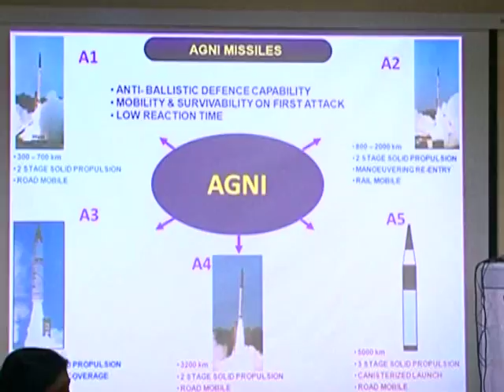Tessy Thomas.mp4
Meet the Scientist Tessy Thomas.
Tessy Thomas (born in 1964) is the Project Director for Agni-V missile in Defence Research and Development Organisation. She is the first woman scientist to head a missile project in India.